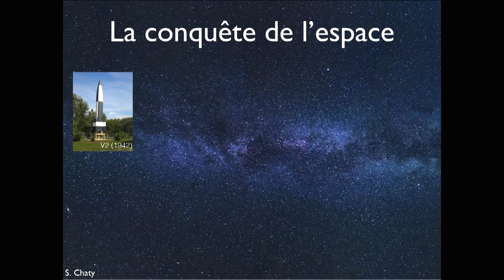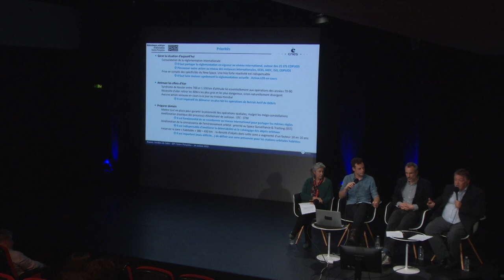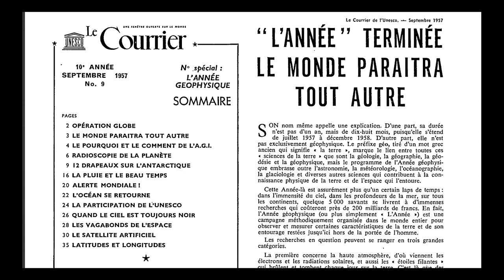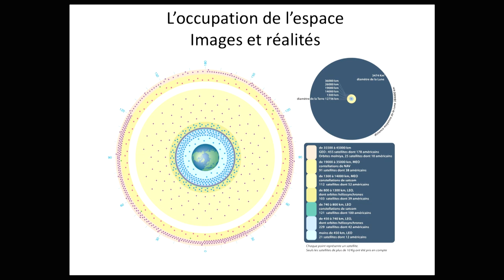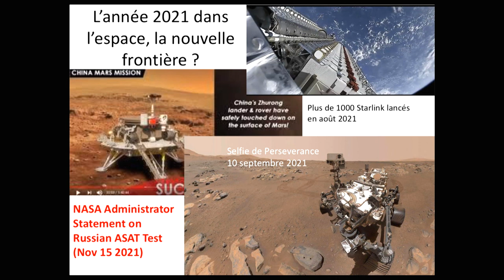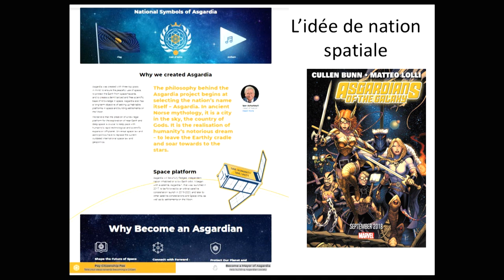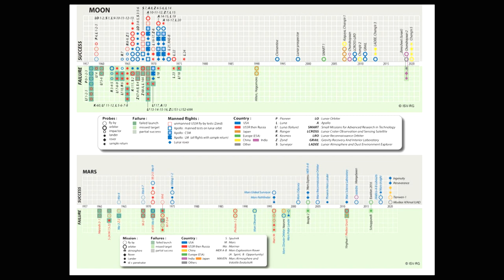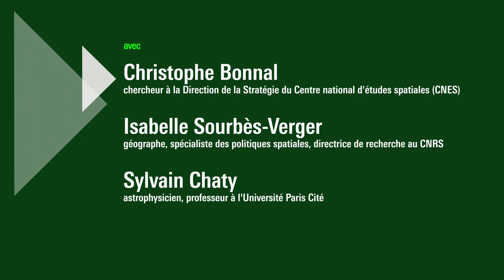Stratégie et sécurité spatiales : (co) habiter l’univers, une utopie à organiser ?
L’exploration et l’occupation de l’espace par des engins (fusées et satellites notamment) de plus en plus nombreux supposent une coopération transnationale parfois mise à mal par les enjeux géopolitiques.
Lorsque des sociétés privées s’invitent dans cette course à la conquête, promettant voyages ou séjours au-delà de l’atmosphère, le débat se complexifie.
Comment et par qui l’espace est-il occupé aujourd’hui ? Assiste-t-on à une colonisation de l’espace ? Quels en sont les risques politiques et écologiques ?